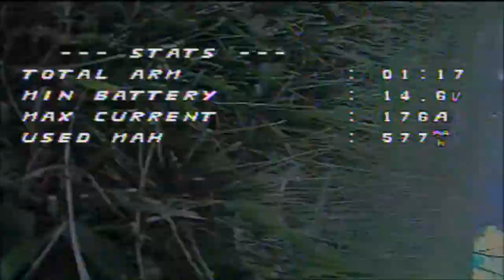chillen at the park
little dvr of a small park i fly at